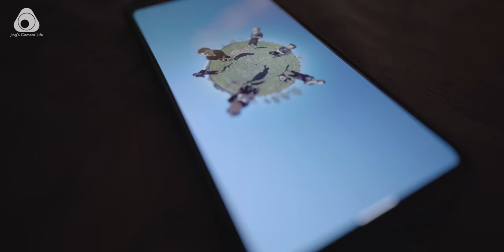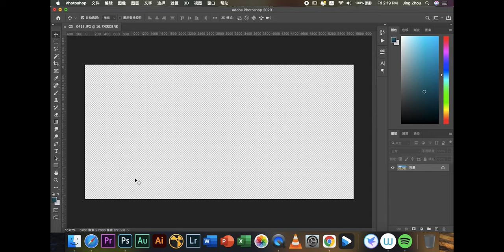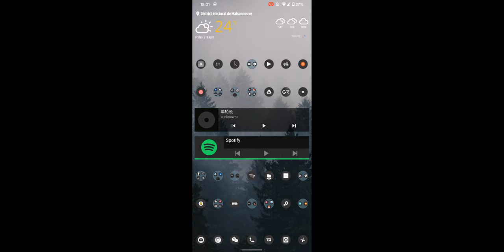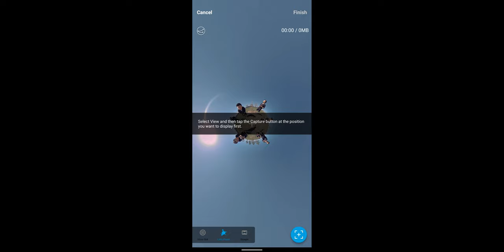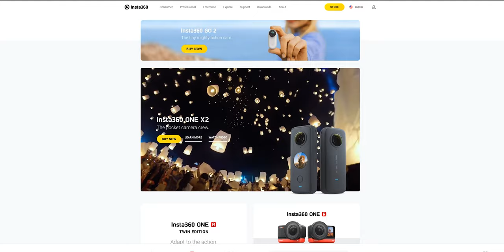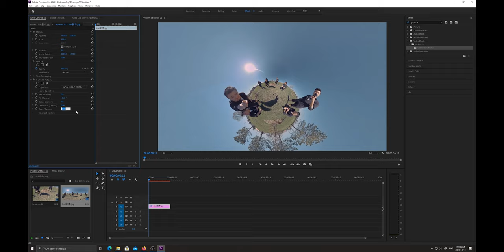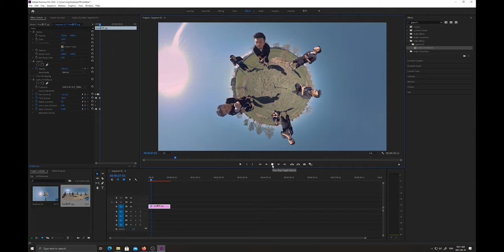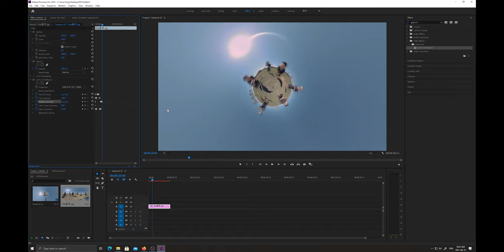【教程】三分钟学会如何360度克隆你自己！